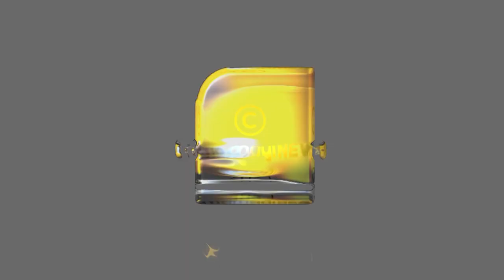കെ എൻ ബാലഗോപാൽ തോമസ് ഐസക്കിനേക്കാൾ വലിയ നുണയൻ !!? | PETROL PRICE